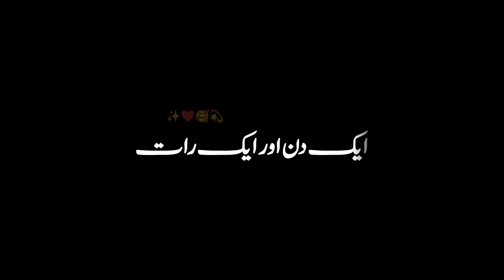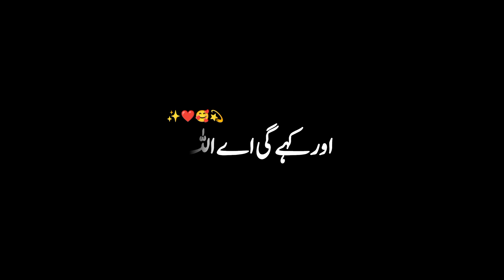Woh Kon Log Hain Jo Azaabe Qabar Se Mahfooz Rahein Ge | Ajmal Raza Qadri | Black Screen Bayan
Songs Movies dramas shatani cheezo KO to bohot like share karte ho Kuch like Allah Or Allah Ke rasool SAW KO Bhi de do Naat Suna Karo Bayan suna Karo Namaz parhi Karo Namaz hum par farz Hai Quran ki Tilawat kiya Karo please apni akhrat sa Qayamat ke din Allah Ne poochna Hai main Ne tumhe apni Ibadat ke liye duniya main bheja tha or tum mujhay naraz karty rahy gany filmy dramy dakhety rahe | Abhi Bhi waqt hai koi pata Nahi kab moot aa jay pakki sachhi toba kar lo or Allah 5 waqt sajda Karo sachhi niyat ke saath namze parho Quran ki Tilawat Karo ilme deen seekho or dosro KO sikhao Allah hum sab KO is tarike par amal karne ki tofeeq ataa farmay

Please support me please please